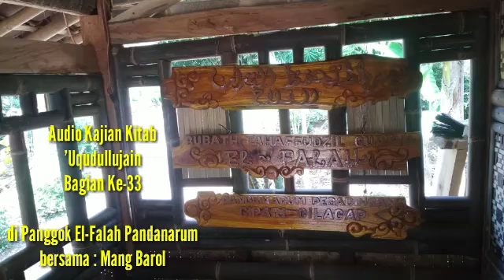Bagian ke33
Kajian kitab 'uqudullujain di Panggok Tahfidz El Falah Pandanarum adalah materi tambahan bagi santri dewasa di sana  kitab ini berisi pelajaran tentang hak dan kewajiban suami istri. dibacakan oleh Mang Barol. Guru ngaji Kampung biasa. mungkin banyak kekurangan, monggo bareng-bareng dilengkapi.